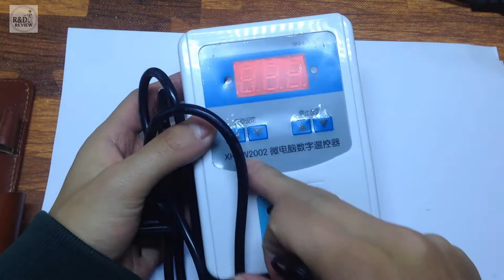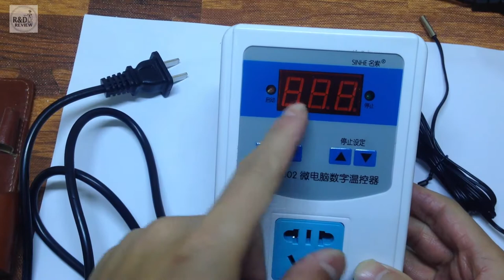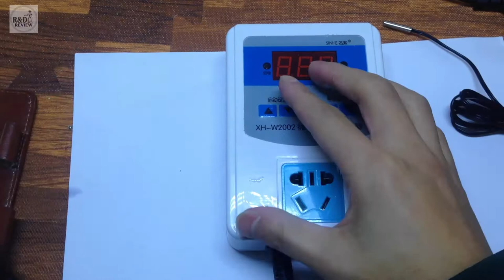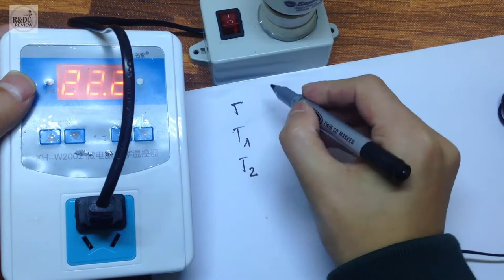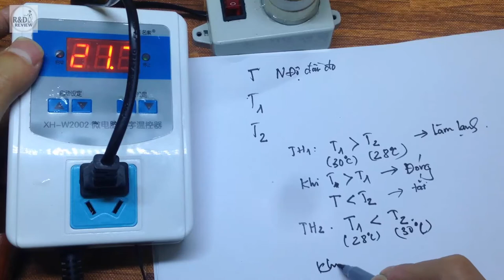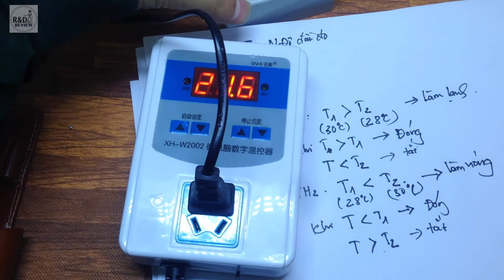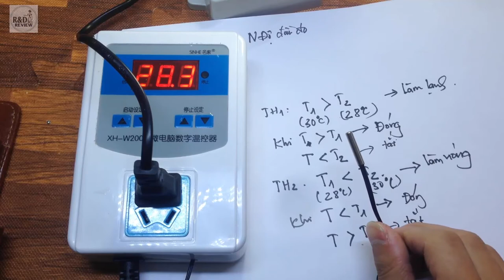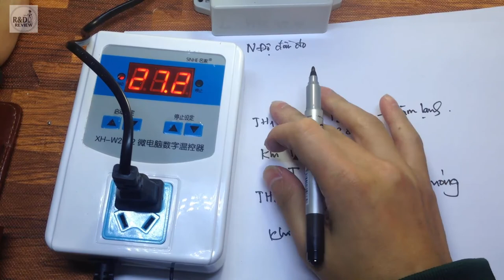Ổ Cắm Kiểm Soát Nhiệt Độ W2002-1500W | Nhóm Review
Nội Dung: Ổ Cắm Kiểm Soát Nhiệt Độ W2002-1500W